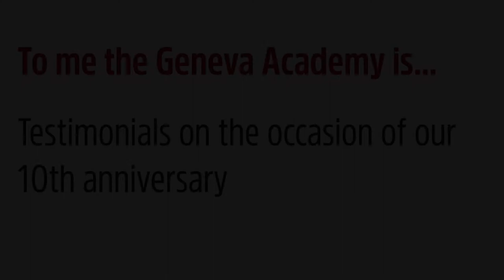'To me the Geneva Academy is' by Vanessa Murphy, Alumna of our LLM and Legal Advisor at ICRC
A testimonial for our 10th anniversary by Vanessa Murphy, alumna of our LLM in IHL and HumanRights and Legal Advisor at International Committee of the Red Cross (ICRC).